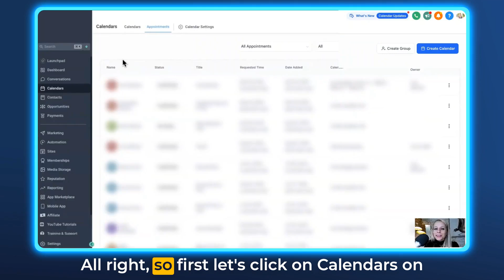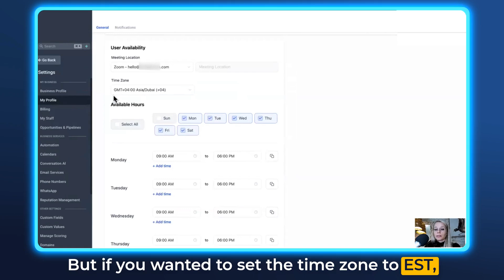How to View Calendar Appointments in Your Time Zone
Want someone from the team to walk you through it?

Discover how to set your calendar to display appointments in your local time zone. Follow Tina as she explains how to update calendar settings and manage different time zones effortlessly.

00:00 Introduction and Exciting Update
00:07 Understanding the Time Zone Challenge
00:32 New Feature: User's Time Zone Display
00:41 Navigating the Calendar and Appointments
01:12 Setting Your Time Zone
01:48 Conclusion and Final Thoughts